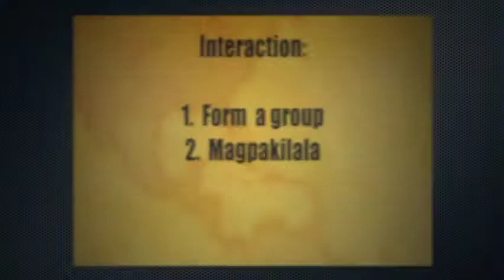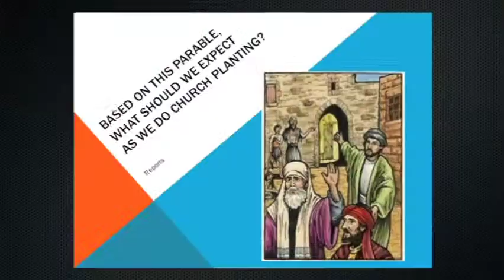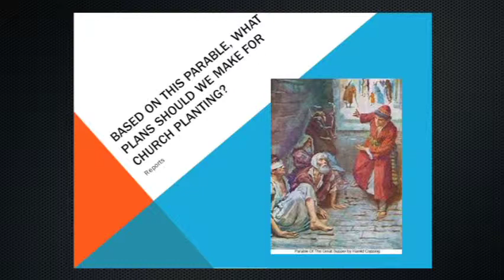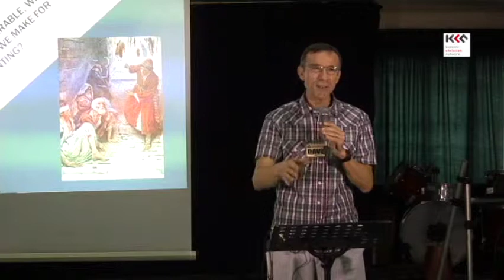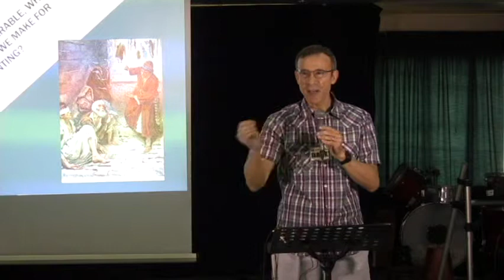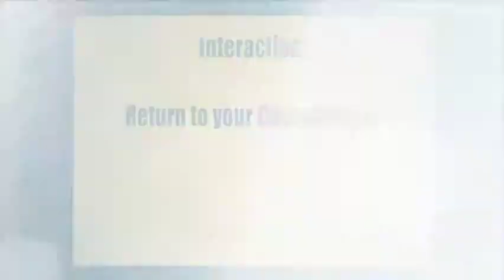T4T 07 1 1 The Parable of the Feast